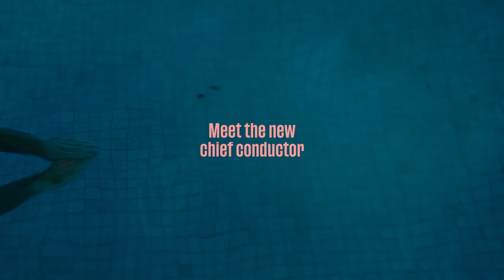Meet our new chief conductor Lorenzo Viotti - Dutch National Opera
Young, charismatic and with a heart that beats for music. He is anything but an average conductor. As of season 2021/22, Lorenzo Viotti is the chief conductor of Dutch National Opera and the Netherlands Philharmonic Orchestra. We will kick off the season with Der Zwerg followed by Missa in tempore belli, both conducted by Lorenzo. We cannot wait to see him in action!

Special thanks to:
De L'Europe Amsterdam
Skins Institute